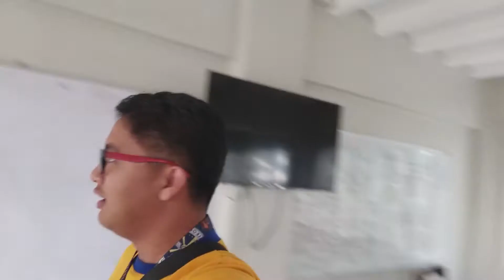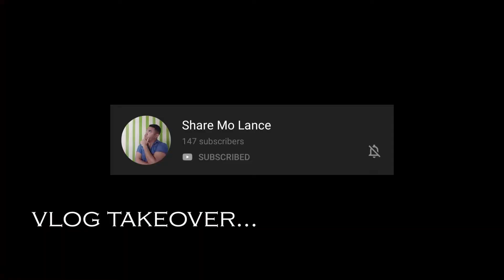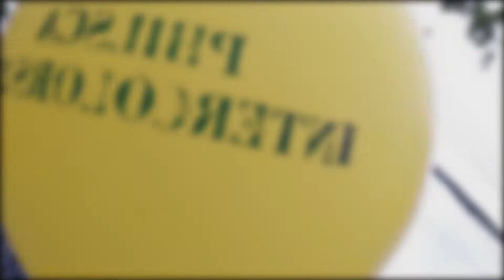CHAMPION KAMI!!! | INTRAMURALS 2019 | PHILSCA FAB | YELLOW TEAM!!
VLOG#27

Congrats sating lahat! Ang mahalaga nag-enjoy tayo.
*Last vlog ko na ata to ngayong November di ako uuwi. See you guys on December! Bawi ako.